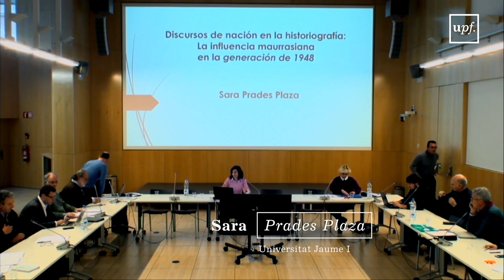Simposio Internacional: Cultura y ciencia nacionales en el primer franquismo (1939-1959) III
Sesión III: La nacionalización de las humanidades y las ciencias sociales.

"La modernidad ajena": Orden simbólico y política científica bajo el franquismo". Andrés Antolín Hofrichter (LMU München).

La censura literaria en el primer franquismo a través del Lector 22. José Soto Vázquez y Ramón Tena Fernández.(Universidad de Extremadura).

Discursos de nación en la historiografía: La influencia de Charles Maurras en la generación de 1948. Sara Prades Plaza (Universitat Jaume I).

«Un scandale: Franco à l’UNESCO». La lucha por la representación nacional de las ciencias sociales. Nicolás Sesma-Landrin (Université Grenoble Alpes)